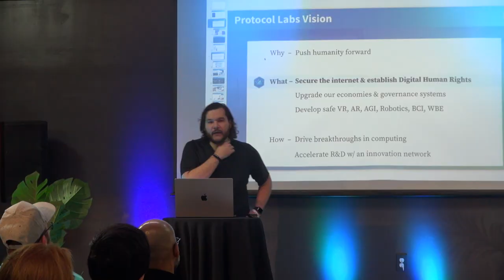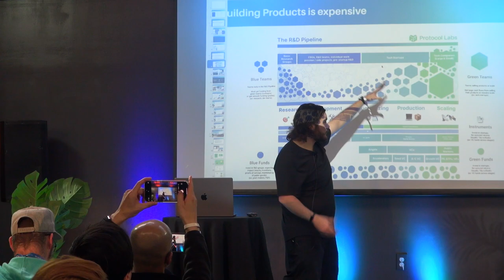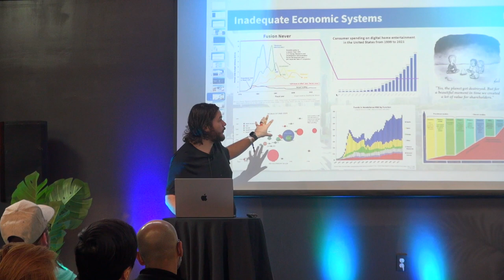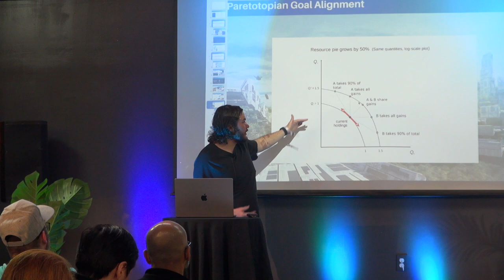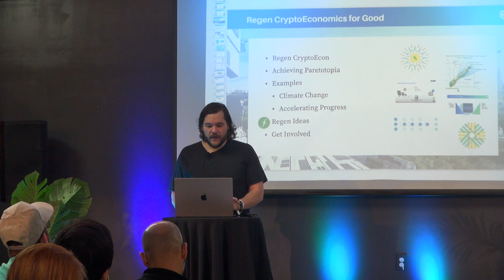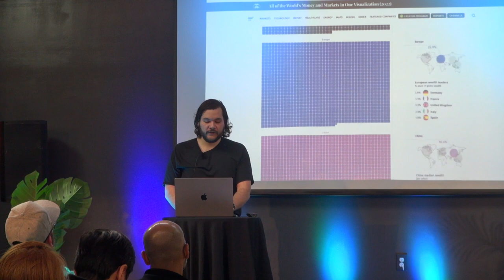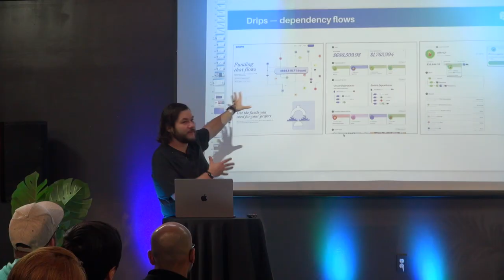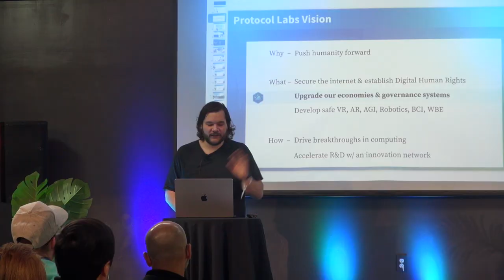BASS 2024 01 Juan Benet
Juan Benet, Founder and CEO at Protocol Labs

BASS (Blockchain Application Stanford Summit) is the in-person focal point of Stanford’s Blockchain entrepreneurial ecosystem. It’s an event series gathering our global community of researchers, engineers, and thought leaders to connect and explore blockchain's latest topics in depth.